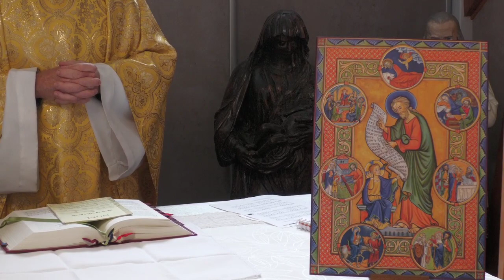20/03/23 - Messe en l'Honneur de Saint Joseph !!! Bonne Fête à tous !!!